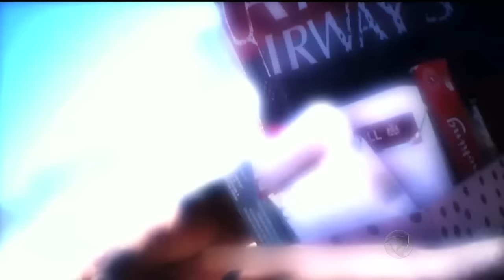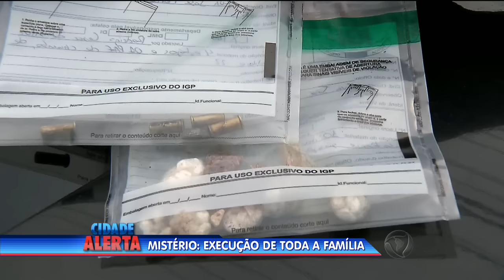Sol, mar e drogas: o tráfico na praia